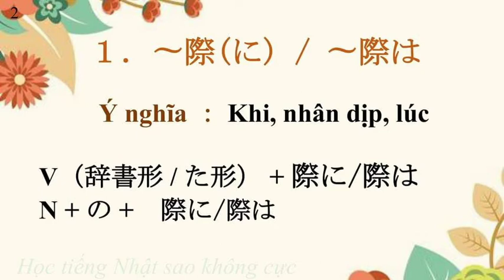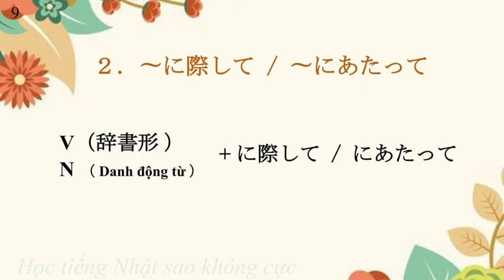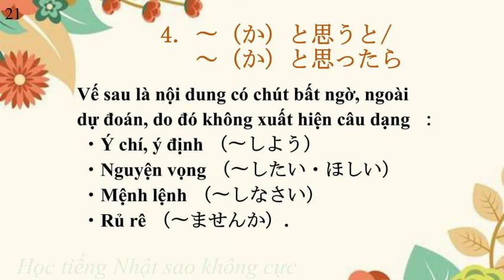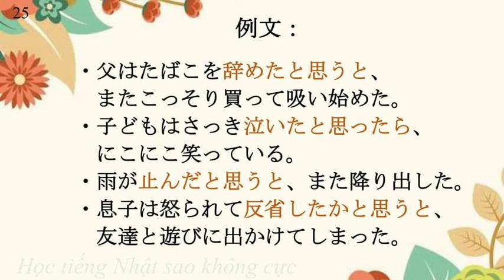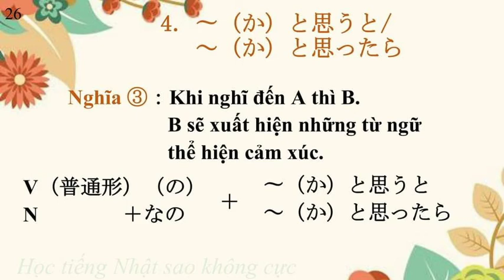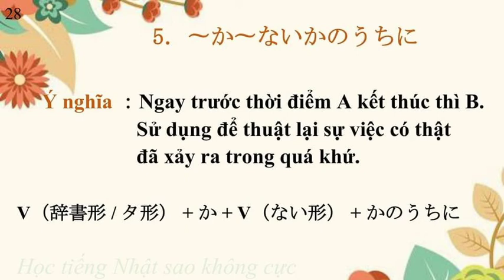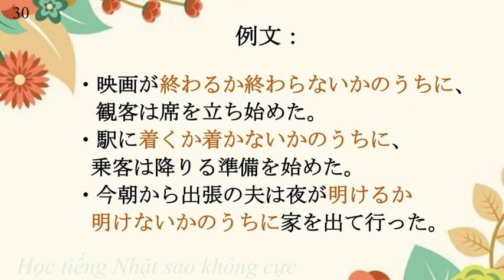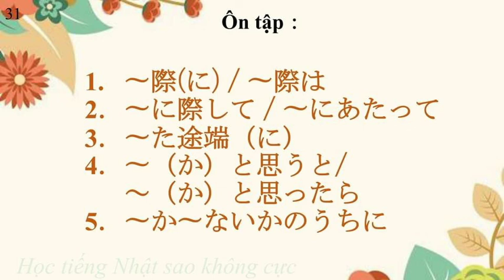Ngữ pháp N2 JLPT 新完全マスター文法 Bài 1 Mimikara oboeru 耳から覚える Học tiếng Nhật N2 có lồng tiếng Việt.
Mình mong video sẽ giúp các bạn học hiểu rõ ý nghĩ và cách dùng của từng mẫu ngữ pháp , đồng thời nâng cao kỹ năng dịch qua các ví dụ mẫu để có thể ứng dụng vào công việc hoặc khi giao tiếp với người Nhật.

Nếu thấy tốc độ video hơi chậm các bạn chỉnh nhanh lên cho phù hợp với ý các bạn nhé.